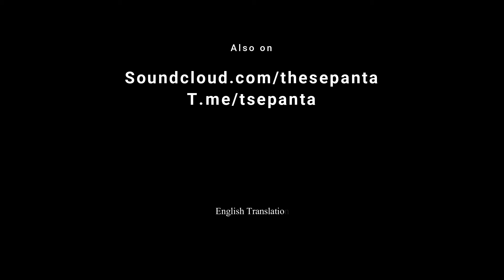Didi Dela (Shajarian | Arnalds) - دیدی دلا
Didi Dela
A mix by @TheSepanta

Vocal: Mohmmadreza Shajarian
Ambient Music: Olafur Arnalds (Words of Amber)
Cover: Omid Rastin
Persian Lyrics: Hafez Shirazi